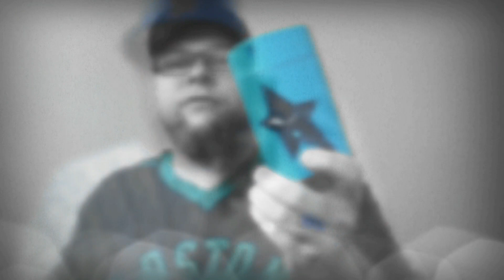Meine Versace Parfum Sammlung | Fragrance Dawg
Hier ist meine Versace Parfum Sammlung für euch.

Versace LHomme kaufen:

Eros kaufen:

Pour Homme Kaufen:

Dylan Blue Kaufen:

Blue Jeans Kaufen:

The Dreamer Kaufen:

Fragrance Dawg: „Als Amazon-Partner verdiene ich an qualifizierten Verkäufen“.